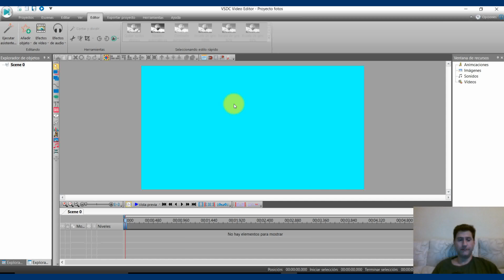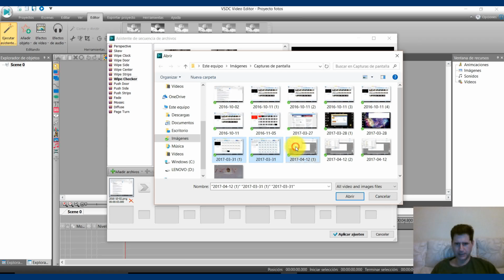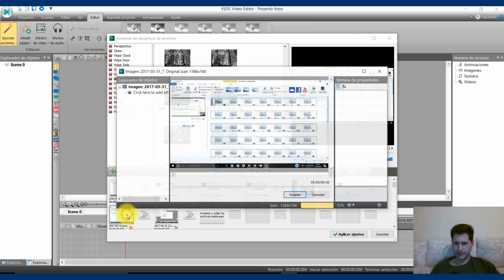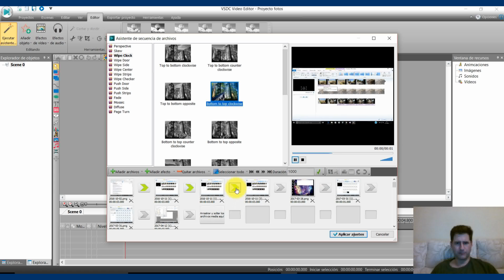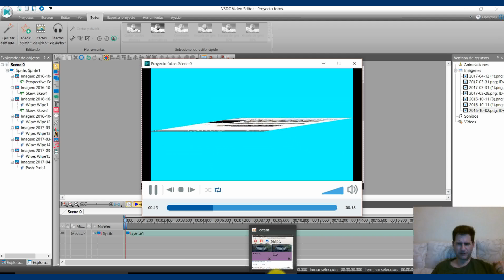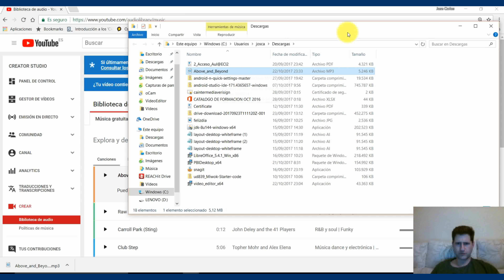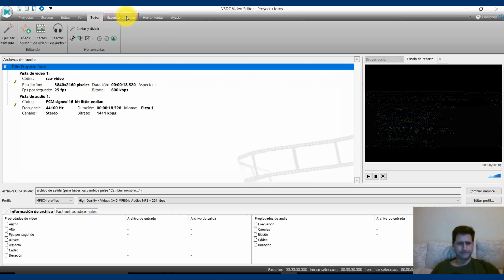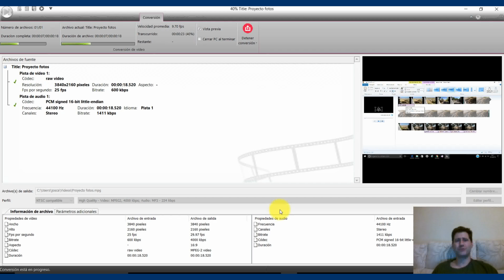Curso de edición de vídeo con VSDC Video Editor: Grabando un vídeo con fotos y música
Si tienes unas fotos y una buena canción, y cinco minutos puedes crear tu propio vídeo con VSDC vídeo editor, en el que juntes tus mejores fotos con la música que te gusta.

Es tan sencillo como cortar y pegar, solo tienes que tomarte tu tiempo en elegir las fotos, guardarlas en un directorio, arrancar VSDC y añadirlas en el asistente.

Muy sencillo y muy rápido.